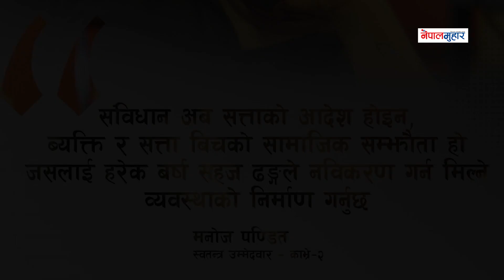मनोज पण्डित यसरी भिड्दैछन् गोकुल बाँस्कोटा विरुद्ध || Manoj Pandit - 4